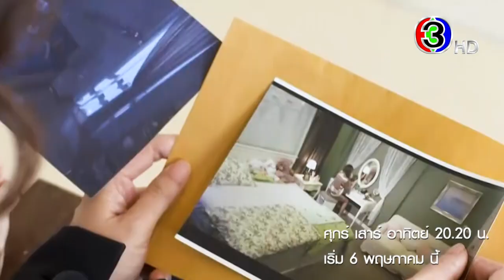มามี้ที่รัก เริ่ม 6 พ.ค.นี้ | 3Plus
จะ "มามี้"สายไหนก็พร้อมจะไปอยู่ในใจของทุกคนแล้ว
เตรียมพบกับละครอบอุ่นหัวใจ "มามี้ที่รัก"💕 สนุก ขำ เศร้า เคล้าน้ำตา มาเต็ม !!! เร็วๆนี้